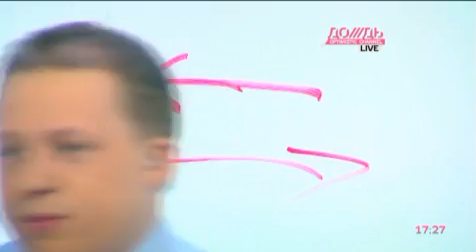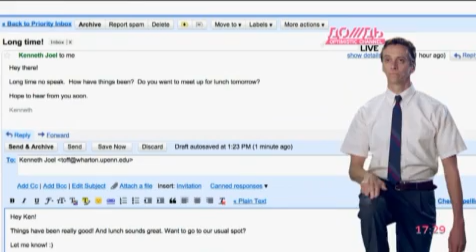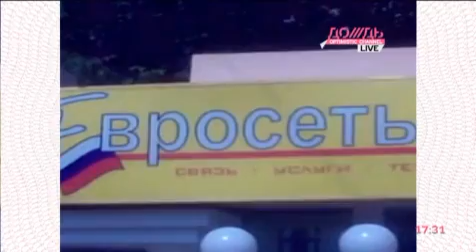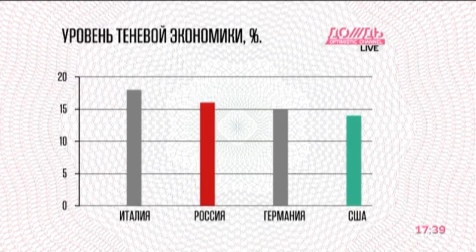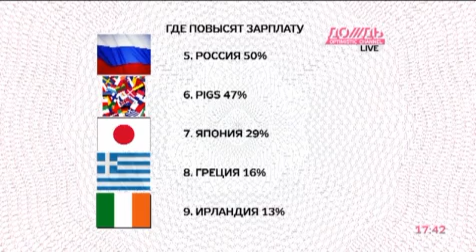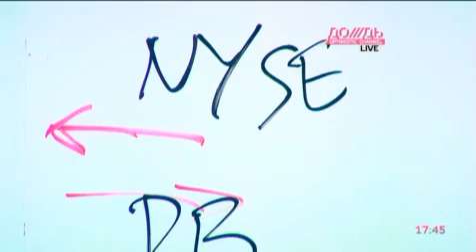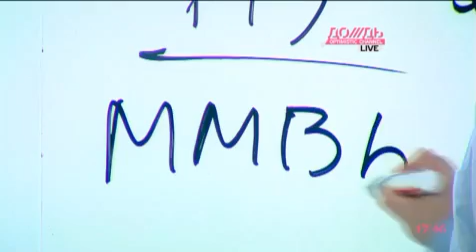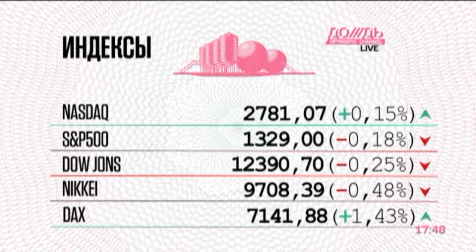"Евросеть" подешевела на миллиард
Компания "Евросеть" подешевела на миллиард, крупнейшая биржа мира может сменить владельца, "Сбербанк" начал продавать просроченные долги коллекторам.